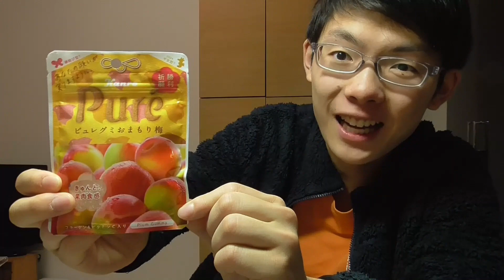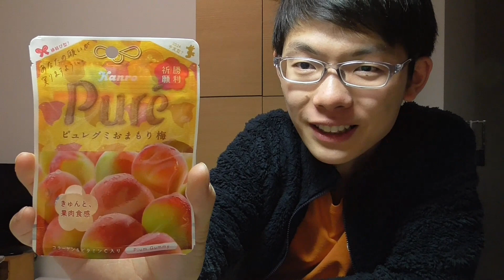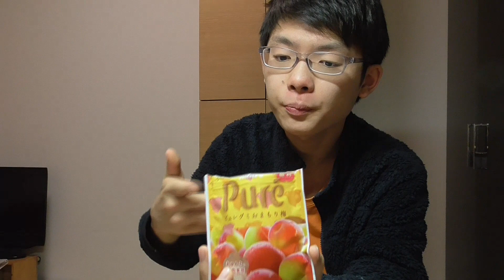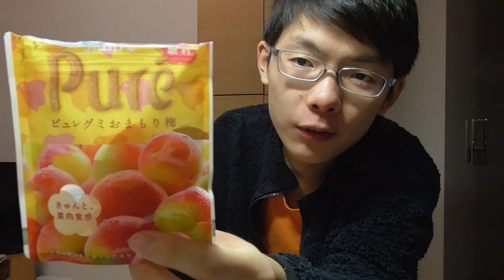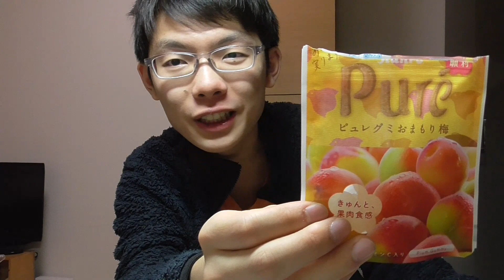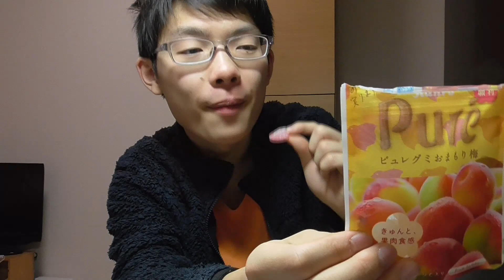【頑張れ受験生】ピュレグミ おまもり梅味 食べてみた